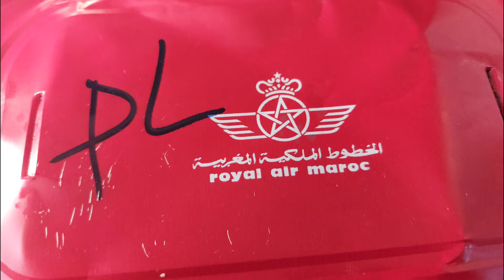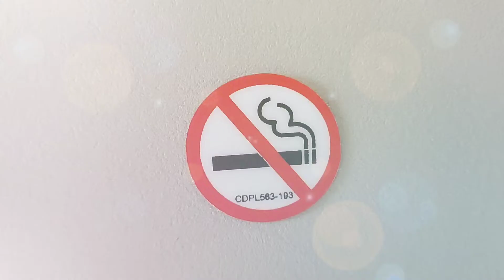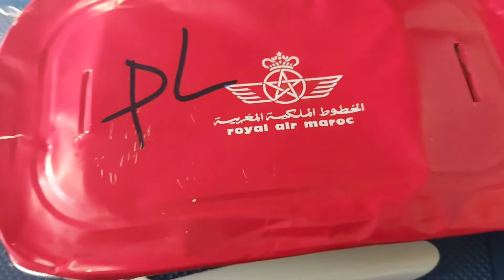أصول الضيافة في الثقافة المغربية على متن رحلات الخطوط الجوية الملكية المغربية